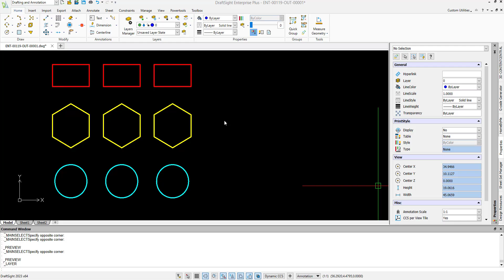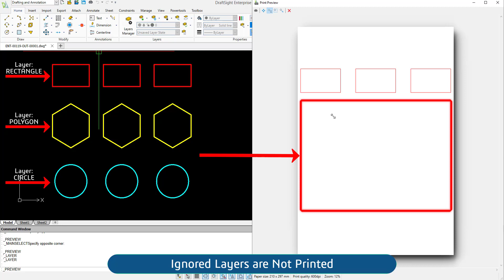Manage Layer Printing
Curious about how to manage layer printing in DraftSight? This video will show you how to change the order of your layers when printing in DraftSight.

- Make Printing Easier with Manage Layer Printing in DraftSight!
- Unleash Your Printing Potential with DraftSight's Manage Layer Printing!
- Take Control of Your Printing with DraftSight's Manage Layer Printing!
- Streamline Your Printing with DraftSight's Manage Layer Printing!
- Say Goodbye to Printing Complexities with DraftSight's Manage Layer Printing!
- Upgrade Your Printing With Manage Layer Printing in DraftSight!